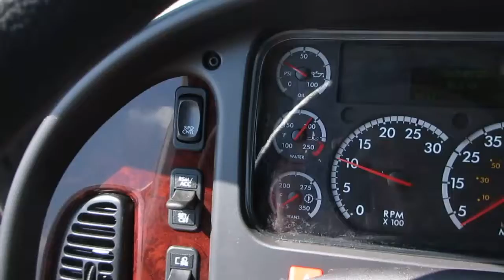2019 Freightliner Extended Cab With Century 21ft Aluminum Bed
2019 Freightliner M2
Extended Cab
Cummins Diesel
Automatic Transmission
Chrome Bumper
Air Brake
Air Suspension
Aluminum Wheels
Power Windows
Power Locks
Cruise Control
Exhaust Brake

Century 21ft LCG Aluminum Bed
Aluminum Blade Rails
2 Aluminum Tool Boxes
8,000lb Winch
12,000lb Deck
Wheel Lift
L-Arms